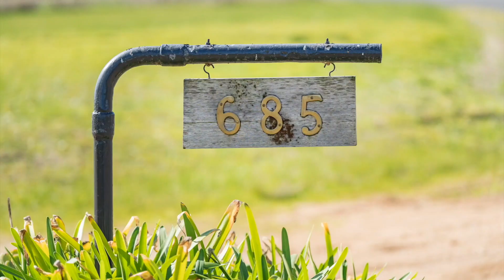685 Talgarno Gap Rd Talgarno Billy Jones